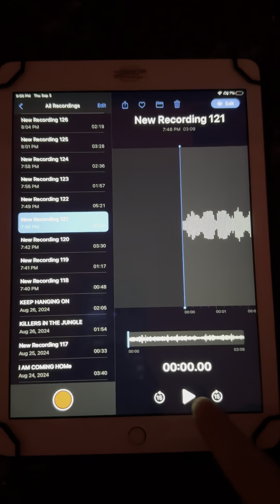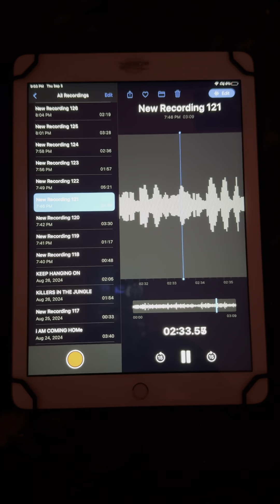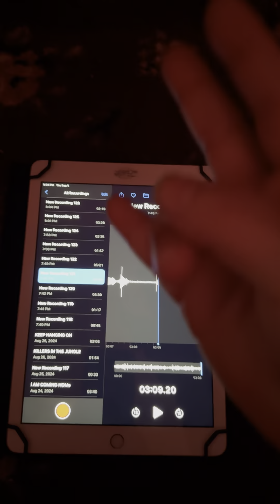Que3n BReeZY ❎ JADED ... FRee$TYLe Re~Mix "Pancake ft. Ashnikko".